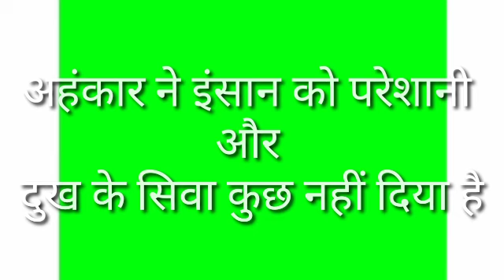इतिहास गवाह हैं, घमंड ने इंसान को हमेशा परेशानी और दुख के सिवा कुछ नहीं दिया।